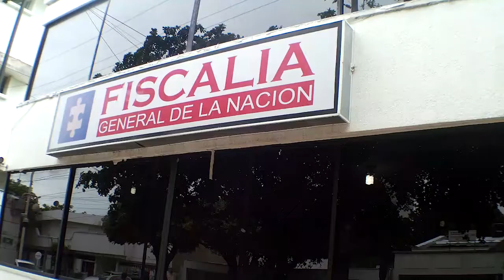JUDICIALIZAN TRES PRESUNTOS INTEGRANTES DE ‘LOS PELUSOS’ QUE EXTORSIONABAN A VÍCTIMAS DE SECUESTRO E